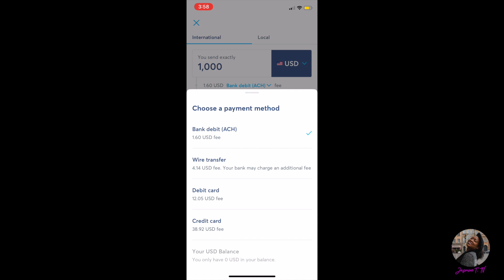How to Transfer Money Abroad: Wise (Transferwise) Review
Using Wise.com (formerly Transferwise) is super easy and has been my go-to app for transferring money between my American and Polish accounts.

Wise is not a bank, but an international account. To sign up for your account, use my personal link today to receive your first transfer free of up to £500 which is valid for new Wise customers only.

With Wise, you can:

1. Send money to over 80 countries around the world with the real exchange rate, and with no hidden fees. All costs are shown upfront, and with the calculator on the homepage, you can see exactly how much it will cost to send money.

2. Hold over 50 currencies in your account, and convert between them instantly. Wise lets you hold over 50 currencies - It’s like having accounts all over the world, with none of the hassles.

3. Get paid from abroad for free with local bank details of major currencies.
Get bank details abroad in minutes and get paid in those currencies, in one place, and with no fees.

4. Spend internationally with the Wise debit card when you shop online or travel, and spend abroad. You can spend in the local currency — wherever you are.